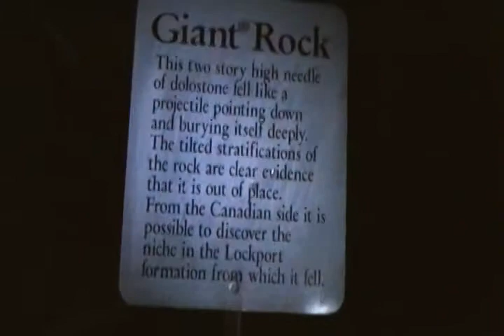Devil's Hole at Night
My friend James and I went hiking down to devil's hole a while back and we were traveling along the path then darkness descended upon on real quick and did a quick video to show you the infamous Giant Rock at night.